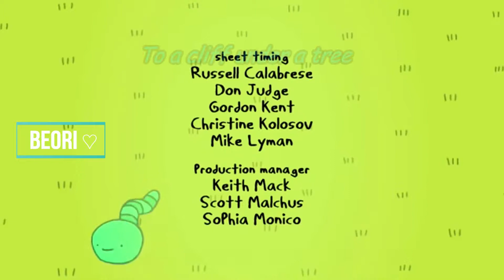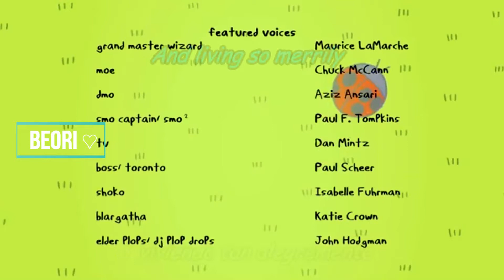Ashley Erikkson - Island Song(Hora de Aventura)//Sub. Español e Ingles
Esta es una gran canción que me acompaño sobre toda mi juventud y estoy seguro de que no soy el único que la escucho
Hace no mucho tiempo acabo Hora de aventura y uno nunca negara que fue una hermosa serie con sus altos y bajos pero termino como debía y con esta hermosa canción
Sin mas disfruten!

-El Beo